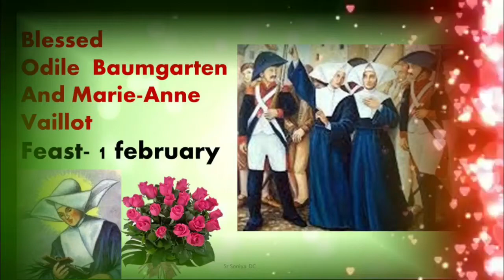Martyrs of Angers